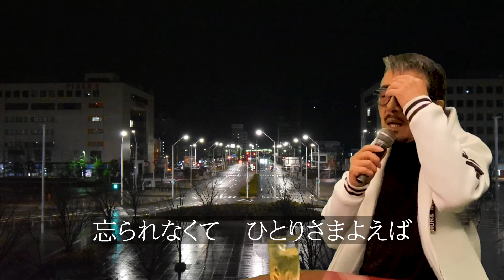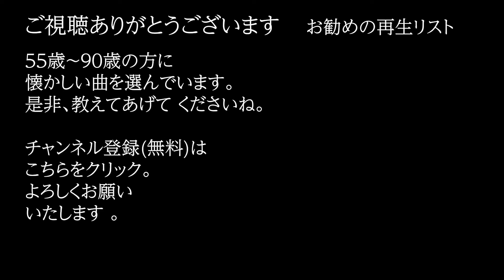「新潟ブルース」 字幕付きカバー 1967年 山岸一二三作詞 水沢圭吾補作詞 山岸英樹作曲 黒沢明とロス・プリモス 美川憲一 若林ケン 昭和歌謡シアター ～たまに平成の歌～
「新潟ブルース」 1967年 山岸一二三作詞　山岸英樹作曲。オケは、田渕愛智が作成したものを使用。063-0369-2  ISWC: T-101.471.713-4

76歳の若林ケンがグラス片手に歌う動画を、毎日19時に１つずつ公開しています。

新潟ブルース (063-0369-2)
　　　　　　　　　　　　　　　　　　　作詞: 山岸一二三
　　　　　　　　　　　　　　　　　　　補作詞: 水沢圭吾
　　　　　　　　　　　　　　　　　　　作曲: 山岸英樹
　　　　　　　　　　　　　　　　　　　歌手: 黒沢明とロス・プリモス
想い出の夜は　霧が深かった
今日も霧がふる　万代橋(ばんだいばし)よ
別れの前に　抱きしめた
小さな肩よ　ああ……
新潟は　新潟は　面影の街

しあわせの夜を　二人過したね
いつかより添った　古町通り
ほのかに白い　指先で
涙をふいた　ああ……
想い出の　想い出の　新潟の女

忘られなくて　ひとりさまよえば
青い灯がゆれる　新潟駅よ
愛した訳じゃ　ないんだと
強がりいえば　ああ……
新潟は　新潟は　霧に更けゆく